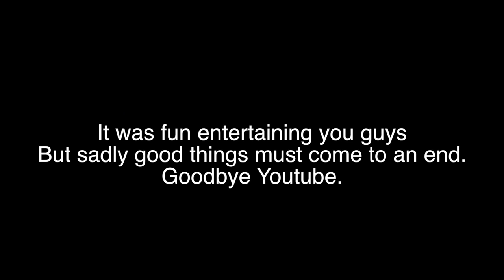TOO THICC TO CLIMB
All you have to do to win the Sound BlasterX Weapon crate is to comment why would you want and need it! We'll pick answers randomly so good luck!